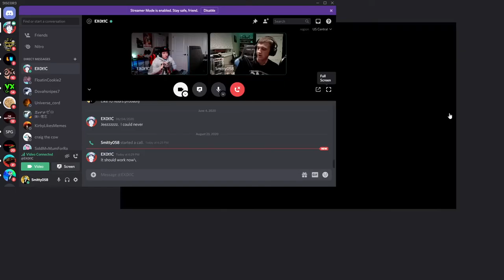Smittify Podcast #13 w/ EX0t1C - How We Grew Our Channels and the Road So Far